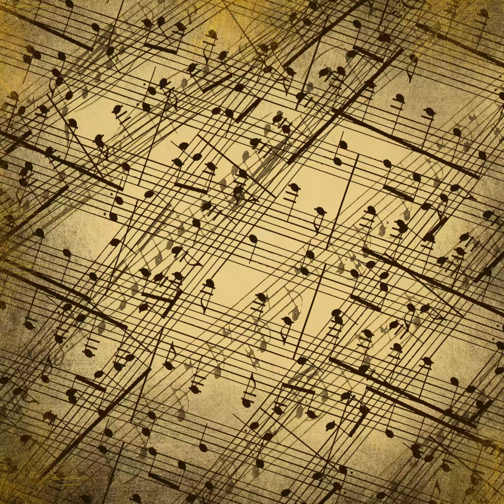The Sleeping Beauty Op 66 - Act3 - No 22 Polacca Polonaise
Brisk, light-hearted, carefree and proud piece for orchestra